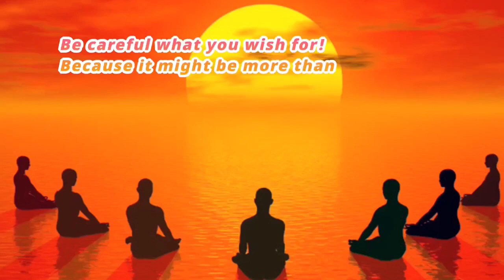Taiwans Präsident fordert Ende von Chinas Einschüchterungen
Im angespannten Verhältnis zu China hat Taiwans neuer Präsident Lai Ching-te bei seiner Amtseinführung Peking zu einem Ende der Einschüchterungsversuche aufgefordert.